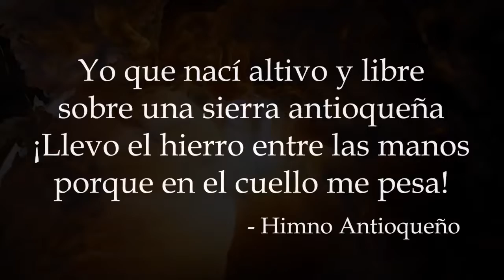Javier Milei en Gira Colombia 2022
Editado en base a videos de celular que me enviaban desde Colombo. A veces, se trabaja con lo que hay.